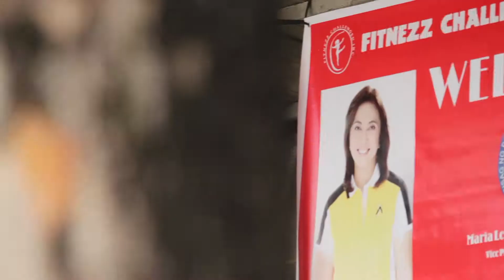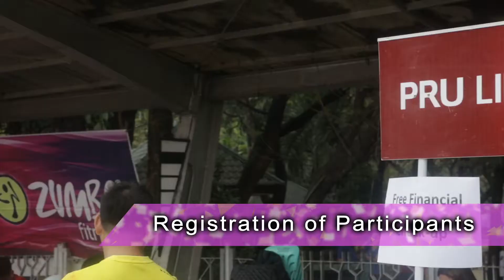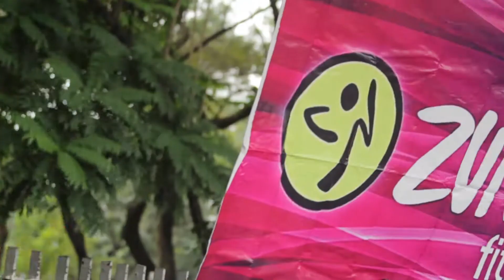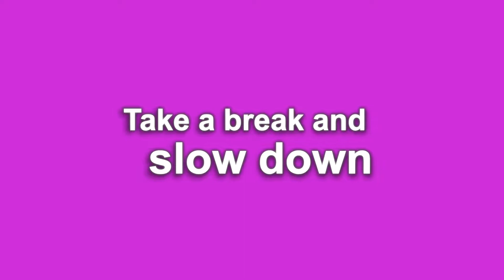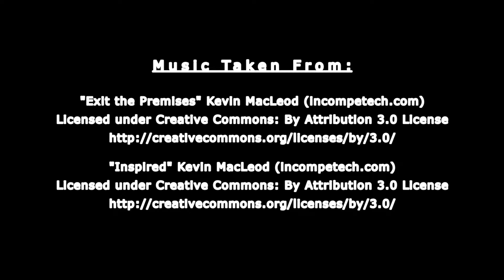The Launch of Fitnezz Challenged Inc.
Last 12-Feb, 2017, at the Liwasang Aurora in the Quezon City Memorial Circle, a group of enthusiasts in Zumba and wholistic wellness gathered together to demonstrate to the public that keeping fit and healthy is fun, fabulous, and can be enjoyed by anybody, from young to old.

Whoever said that shaking dat booty didn't make you healthy?